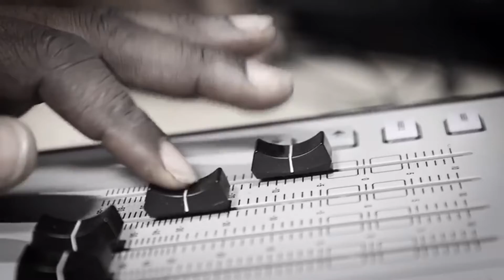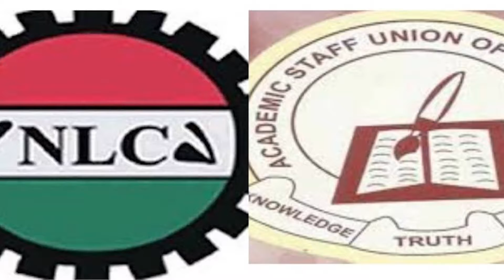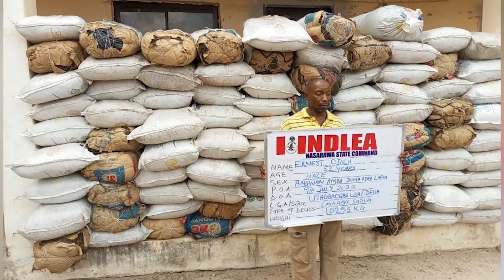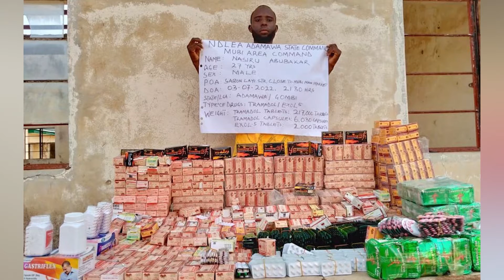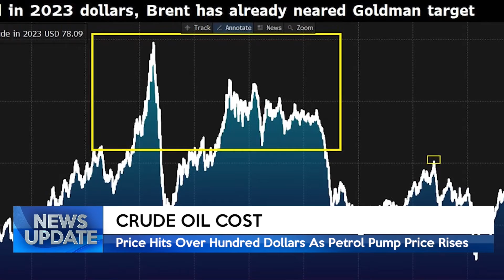NEWS UPDATE @12NOON 18/07/2022 | TRUST TV